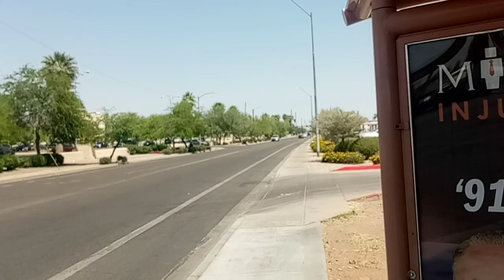Dan Dan Vlog #546: and now... I wait.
Monday, April 25th, 2022, 1:35 pm

It has been suggested I simply buy another car, as the motor on my Saturn is blown and needs completely replaced. Understand that the motor has already been purchased for it, and I need money for the labor to have it put in. Also, for what it’s worth, I absolutely love my Saturn